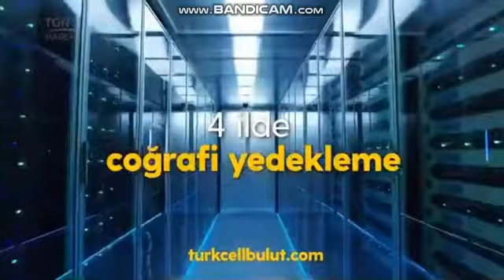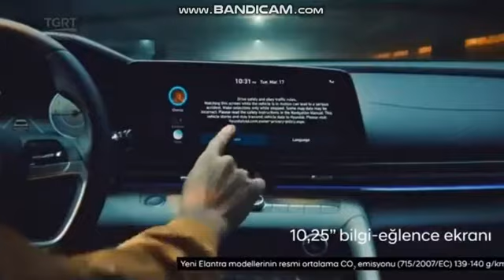Tgrt Haber Reklam Kuşağı 23 Nisan 2021 - 1